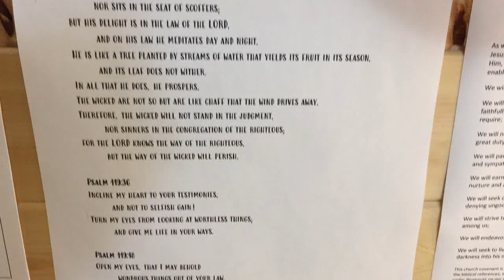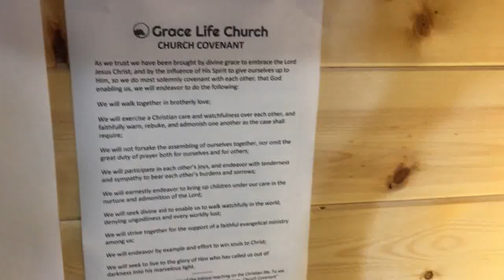Everyday Encouragement - Episode 1: Introduction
Everyday Encouragement
Mark Reimer